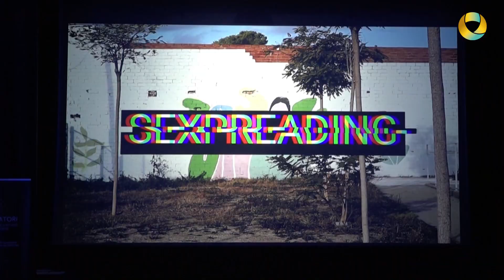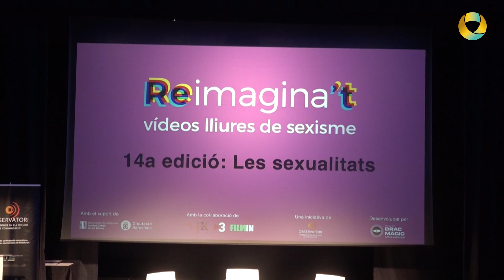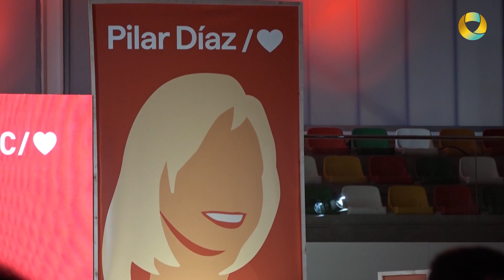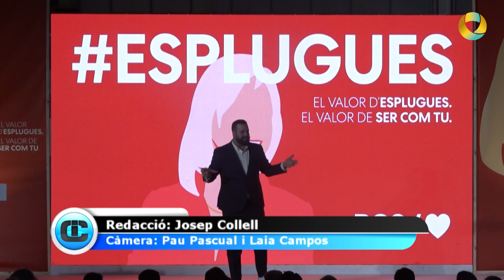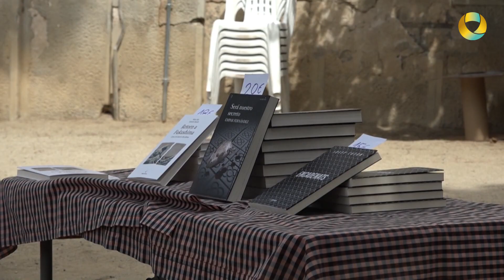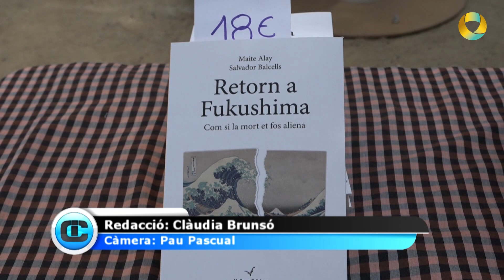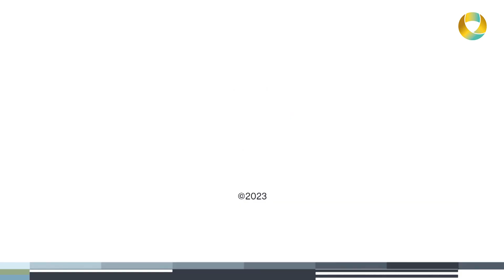INFORMATIU COMARCAL 25 abril 2023